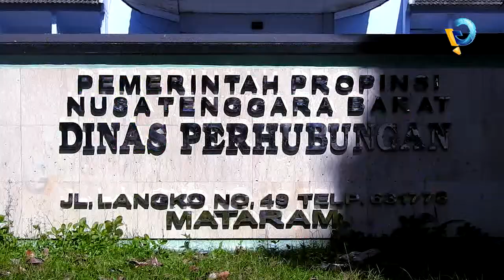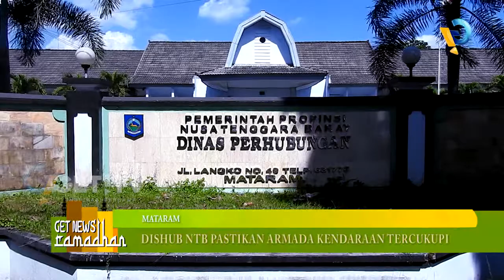DISHUB NTB Pastikan Armada Kendaraan Tercukupi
Menjelang Datangnya Arus Mudik Lebaran, Dinas Perhubungan Provinsi Nusa Tenggara Barat, Sudah Menyiapkan Langkah-Langkah Strategis Guna Mengantisipasi Lonjakan Penumpang. Meski Arus Mudik Lebaran Masih Lama, Namun Dinas Perhubungan Provinsi Nusa Tenggara Barat, Sudah Melakukan Persiapan Guna Mengantisipasi Terjadinya Lonjakan Penumpang